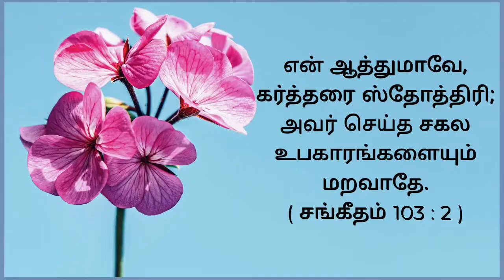Today bible verse in tamil & English | Today's bible verse